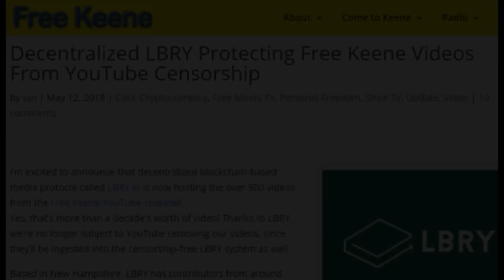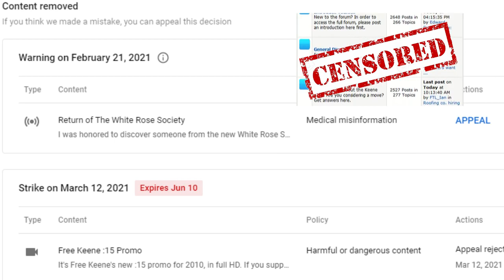Actual Karen’s Complaint Against Pro-Independence Reps SHUT DOWN + Rally Footage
This video is incomplete - the full version of this video features Alu Axelman's speech to the NHexit rally outside the Ballot Law Commission meeting, the meeting portion relevant to Karen's complaint against the state reps, Rep Santonastaso's interview with NBC Boston, and the activists confronting Karen when she left the building.  You can see it at: